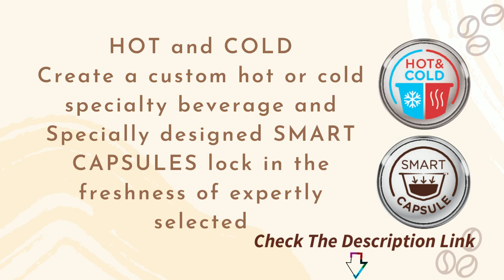NESCAFÉ Dolce Gusto Coffee Machine | Esperta 2 | Espresso | Cappuccino and Latte Pod Machine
Product Description
The automatic, ultra-compact Nescafe Dolce Gusto Esperta 2 capsule coffee machine, is designed to perfectly fit your single cup brewing needs with a small footprint. Ideal for locations serving less than 12 cups per day. PROFESSIONAL QUALITY COFFEE - Create professional quality coffees with a thick velvety crema, thanks to the machine’s high-pressure system (up to 17 bars). With our hermetically sealed capsules, which preserve coffee freshness, you’ll enjoy rich aromatic cups every time. This automatic machine is so easy to use: just slide in a capsule, customize your beverage size with the Play & Select function, and push the button. Or, if you want your coffee as easy as possible, follow the preparation suggestions on the capsule. A convenient eco-mode feature automatically switches off your NESCAFÉ Dolce Gusto Esperta 2 coffee machine after 5 minutes of inactivity, meaning this machine has an A rating in energy consumption 17 COFFEE CREATIONS - With Nescafe Dolce Gusto, you can enjoy 17 premium coffee creations, whether you like your coffee short or long, black or white. Enjoy a choice of intense Espresso, aromatic Medium Roast, and full-bodied Dark Roast, to frothy Cappuccino and smooth Latte Macchiato. Stimulate your senses with our exciting coffee solutions. Our machines look stunning in any professional space and consistently craft great-tasting hot and cold specialty coffees in rich, deep flavors with enticing aromas. Dimensions 10.1"W x 9.4"D x 13.3"H. Weighs 5.4 pounds. Electrical: 120V, 60Hz, max. 1460W. Tantalize your taste buds with the latest coffee breakthrough from Nescafe Discover Nescafe Dolce Gusto and rediscover coffee.